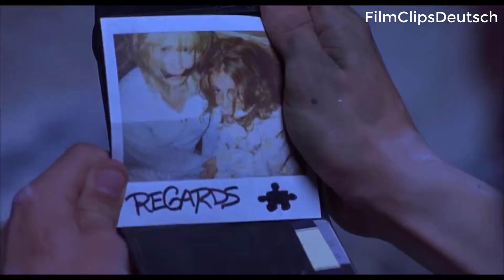SAW: Ende [German/Deutsch]